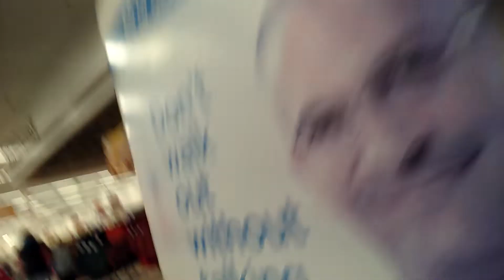Holiday 2020 at Kmart (their final one in the US?)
Kmart 3841 as seen on December 6, 2020. Is this the final holiday season for Kmart in the US?